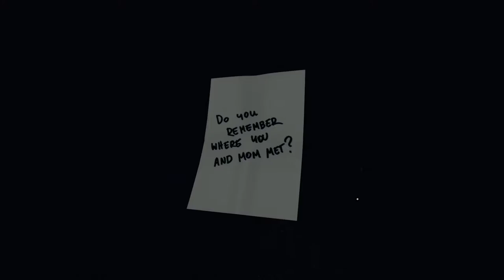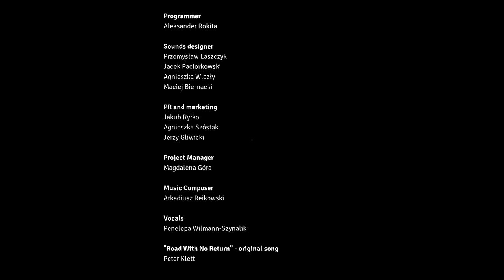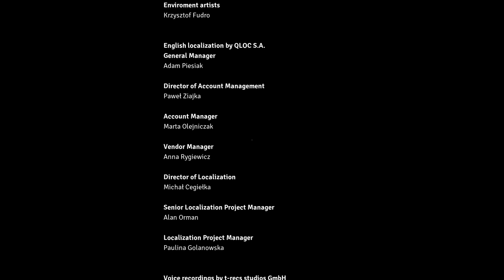HUSK - Seconde Chance | LET'S PLAY FINAL [FR]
On va terminer HUSK dans cet épisode ! Et vous qu'en avez-vous pensé ?

- Instant-Gaming (Jeux PC Digital moins chers)
- Amazon (Jeux en version Boîte moins chers)